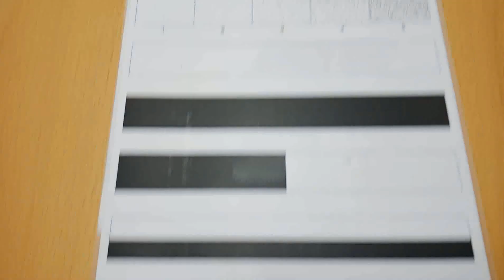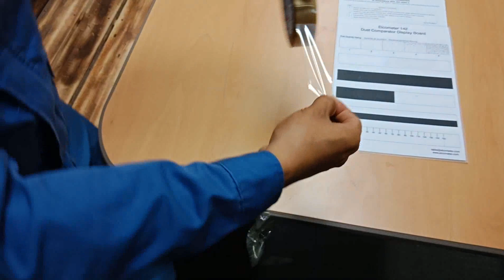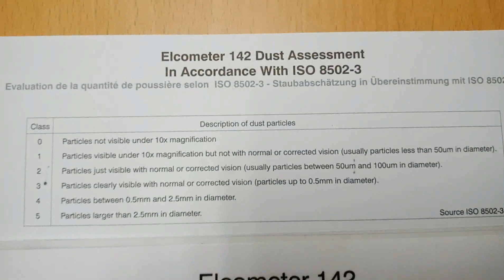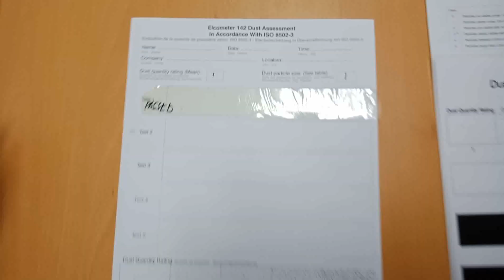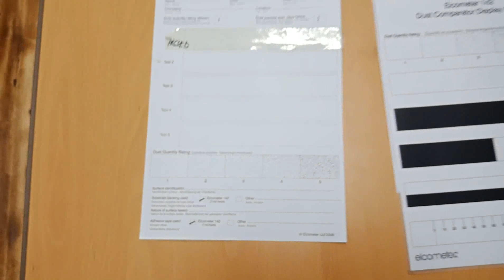Dust test(ISO 8502-3)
Elcometer 142 dust assement in accordance with ISO 8502-3